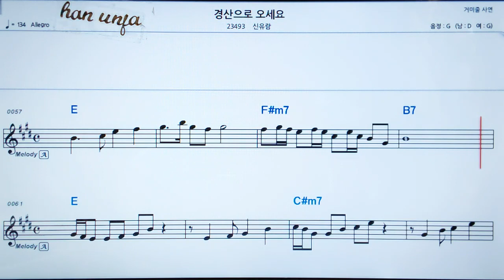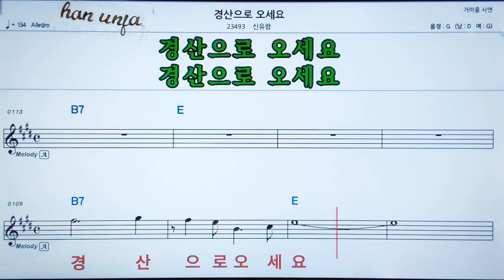💖경산으로 오세요/신유람 👍MR,가라오케 악보 코드 가사 ,Karaoke반주